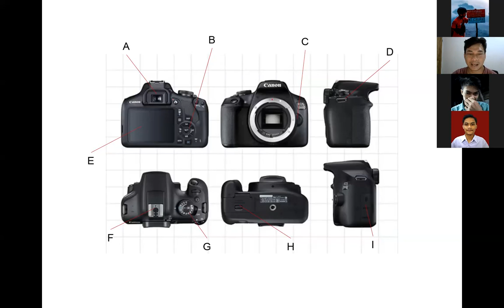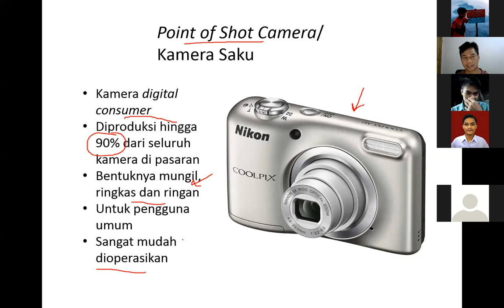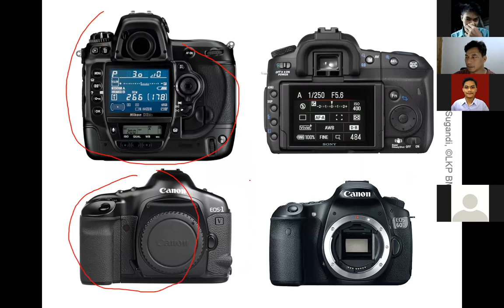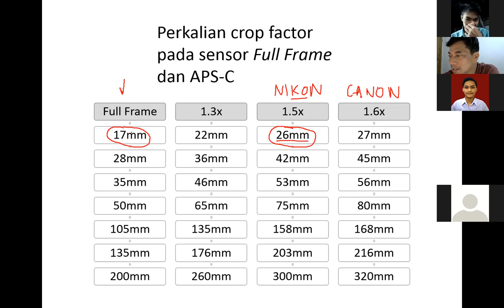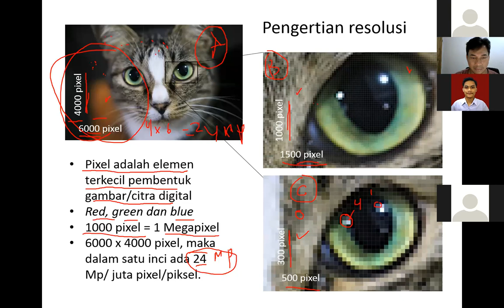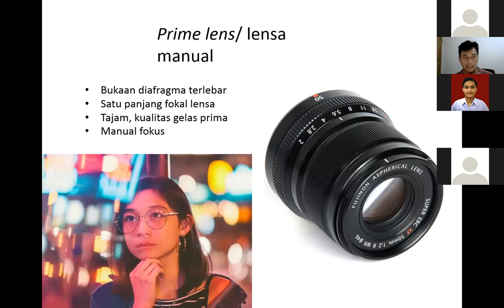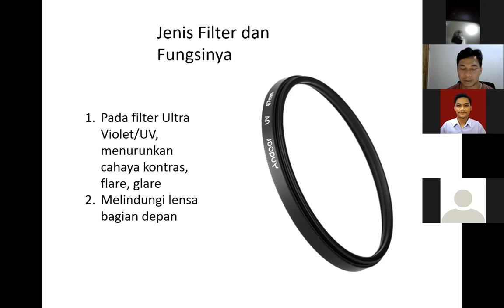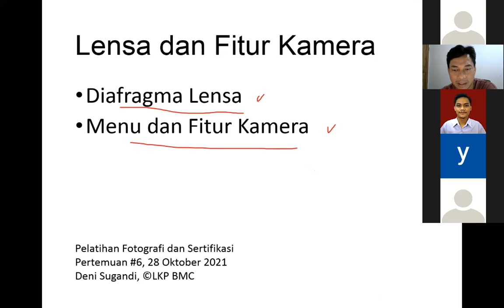Kamera, Sensor dan Lensa DS LKPBMC 20211027